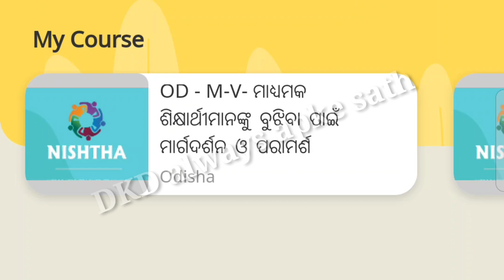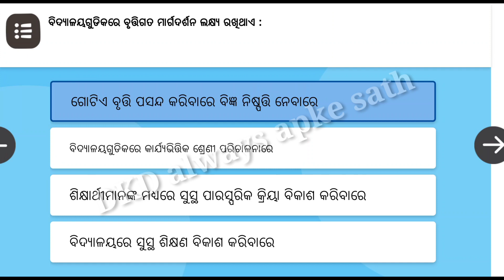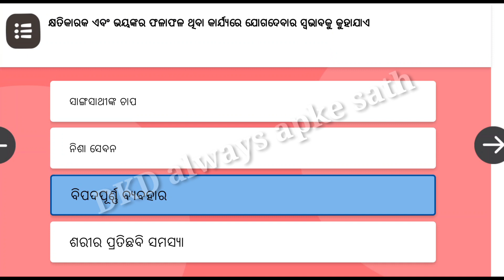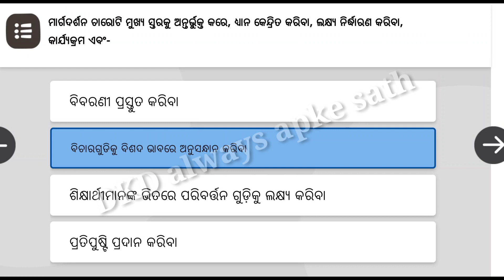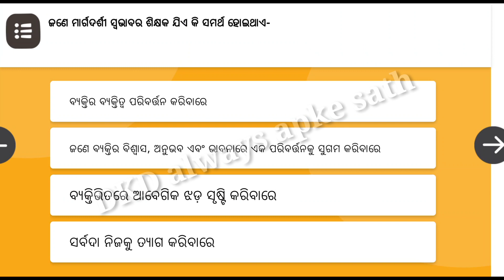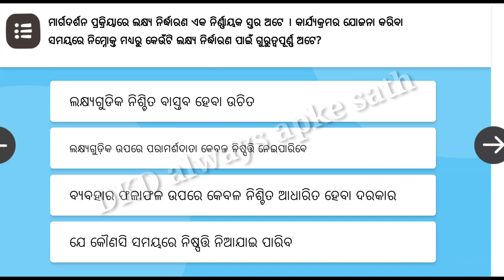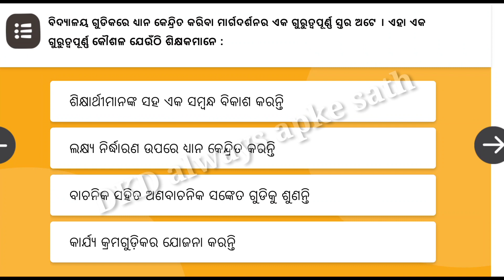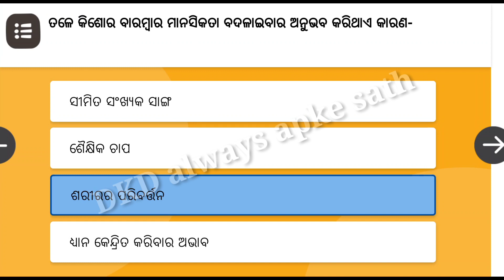Nishtha Module 5 Answers / Nishtha Training Module V Quiz Answer / OD - M - V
Nishtha Training Module V Quiz Answer
OD - M - V
In this training video i have discussed about answers of nishtha module 5 that is all so module v od - m - v in Diksha app .So please watch this answer key till the end and subscribe my DKD always apke sath channel for more videos.

Topic coved in this video:-
module 5 answer
module v answers
od - m - v
nishtha module 5 answers
OD - M - V
nishtha module 5
nishtha module 5 answer in odia
nishtha module 5 quiz answers
nishtha module v answer in odia
nishtha module 5 training answer
nishtha module v answers in odia
nishtha module v quiz answers
nishtha module 5 answer key
diksha training module 5

keep watching